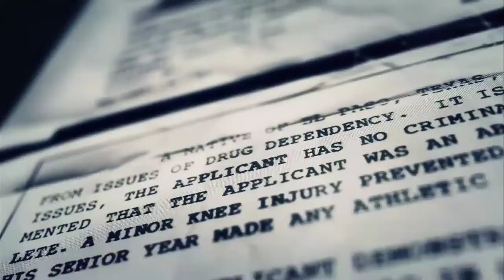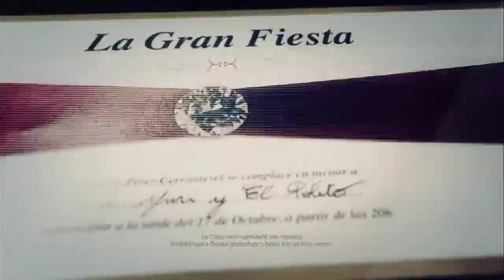El renacer de la rebelión TomclancysGhostreconwildlands marina de México campaña